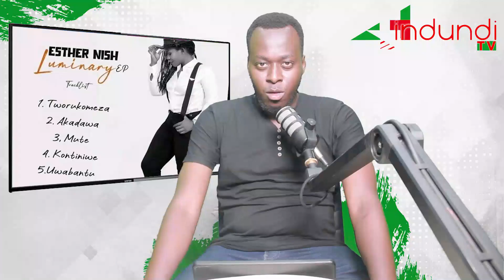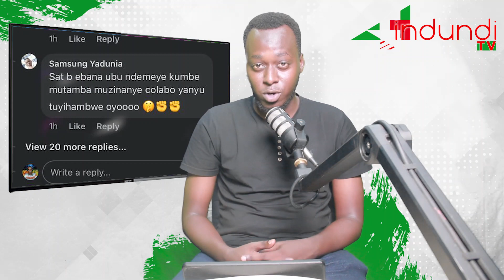Sat-B ivyo akoreye Big Fizzo uko vyakiriwe|Drama-T abana bo mugiti baramutangaje arumigwa|Esther Nis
Mukiganiro cacu c’uyu musi twagarutse kunkuru y’uko BigFizzo yagarutse n’igikorwa gishasha gishobora gusohoka Umwanya n’umwanya, n’ico Commentaire ya Sat-B yavyaye kubakunzi b’Umuziki,

Esther Nish na EP yiwe Ariko ashira ahabona Indirimbo imwe imwe uko ukwezi guheze,

DramaT n’ico yakoze muri Kermesse ya Ecole Independente

Vyose ni mu kiganiro DAILY NEWS